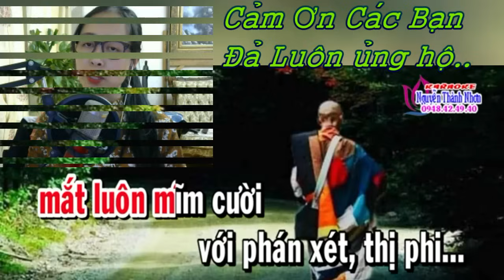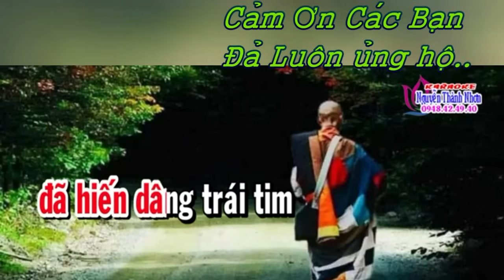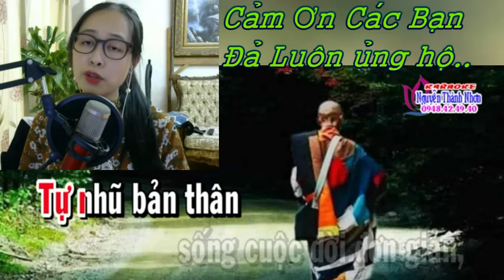Vọng Cổ : HẠNH ĐẦU ĐÀ ĐÁNH THỨC LÒNG CON /TG : THANH LƯƠNG / TB : LẠC BƯỚC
Ca Khúc : Hạnh Đầu Đà Đánh Thức Lòng Con
Tác Giả : Thanh Lương
Karaoke : NGuyễn Thành Nhơn
Trinh Bày : Lạc Bước